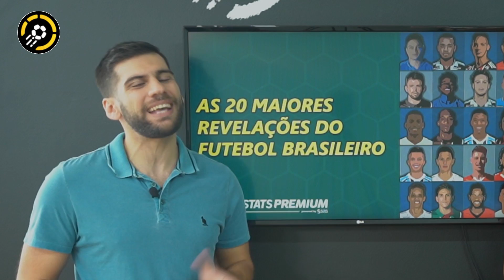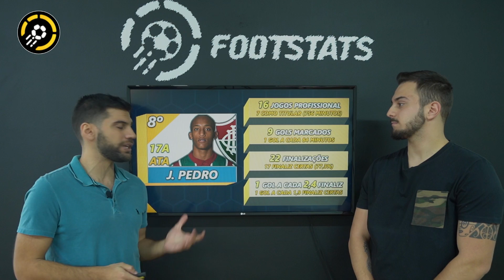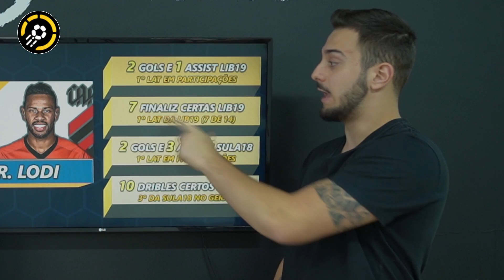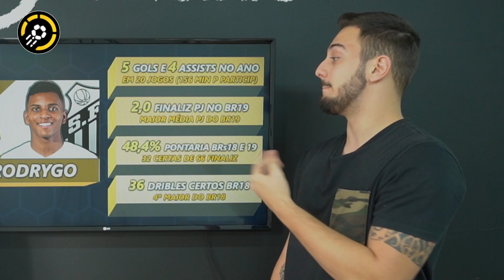AS 20 MAIORES REVELAÇÕES DO FUTEBOL BRASILEIRO (TOP 20 BRAZILIAN YOUNG PLAYERS)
Quem serão os próximos craques do futebol brasileiro?

Ranqueamos as 20 maiores promessas do BR atualmente

Nomes que já estão dando o que falar e ainda com grande capacidade de evolução

Confira nossa análise e veja os escolhidos, características das promessas e uma seleção jovem que daria trabalho para muitos times por aí!

CRITÉRIOS DA ESCOLHA:

- 50 jogadores pré-selecionados
- Jogadores que completem 23 anos em 2020
- Jogadores que atuem no Brasil
- Jogadores brasileiros
- Jogadores com ao menos 15 jogos como profissional
- Votação entre a equipe do Footstats para definir os 20 primeiros
- Ranking opiniativo

RELAÇÃO DOS 50 JOVENS SELECIONADOS:

GOL: Ivan (PON) e Tiepo (CHA)

ZAG: Murilo (CRU); Walce (SÃO); Thuler (FLA); Léo Santos (COR); Rodrigues (GRE); Ricardo (VAS) e Adryelson (SPO)

LAT: Guga (CAM); R. Lodi (CAP); C. Henrique (FLU); Iago (INT); F. Jonathan (SAN); C. Augusto (COR); J. Capixaba (GRE) e I. Vinicius (SÃO)

VOL: Liziero (SÃO); J. Lucas (SAN); Luan (SÃO); B. Guimarães (CAP); Nonato (INT); M. Henrique (GRE); M. Jesus (COR); M. Fernandes (PAL) e Douglas (BAH)

MEI: J. Pyerre (GRE); Pedrinho (COR); E. Ramires (BAH); M. Vital (COR); I. Gomes (SÃO); T. Anderson (CAP) e Shaylon (BAH)

ATA: Alerrandro (CAM); Martinelli (ITU); J. Pedro (FLU); Marrony (VAS); Pedro (FLU); T. Reis (VAS); Antony (SÃO); Pepê (GRE); Lincoln (FLA); Rodrygo (SAN); A. Victor (BAH); F. Vizeu (GRE); A. Cabral (PAL); J. Toró (SÃO); M. Paulo (FLU); Helinho (SÃO) e A. Luís (FOR)

Faça a sua relação dos 20 melhores e envie para nós nos comentários!

BEM-VINDOS AO CANAL FOOTSTATS

BAIXE NOSSO APP FOOTSTATS PREMIUM
O APP DE FUTEBOL MAIS COMPLETO DO PAÍS